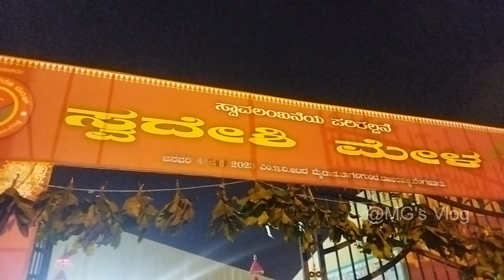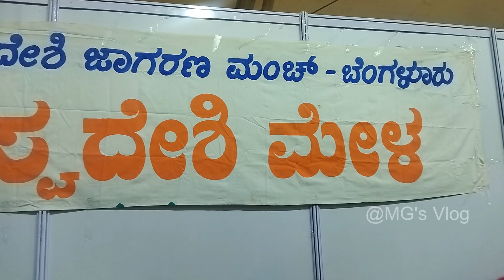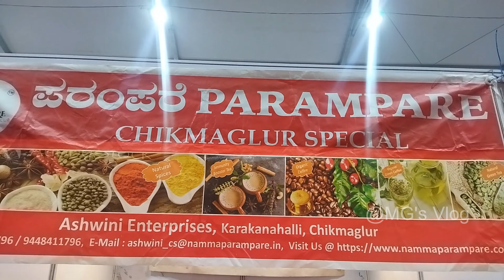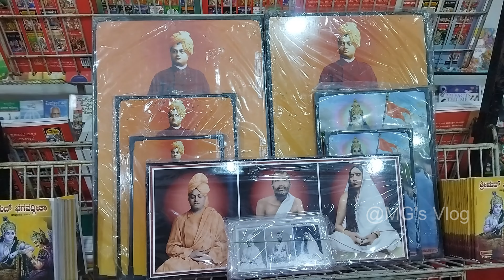Swadeshi Mela |M.E.I Sports Ground |M.E.I Layout, Bagalagunte| Swadeshi Mela-Jan 4th to 8th 2023